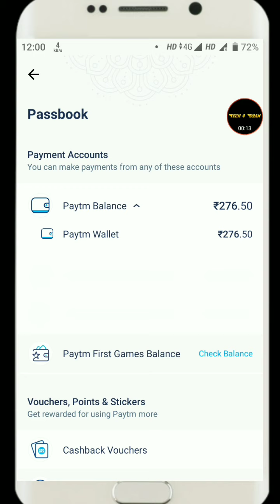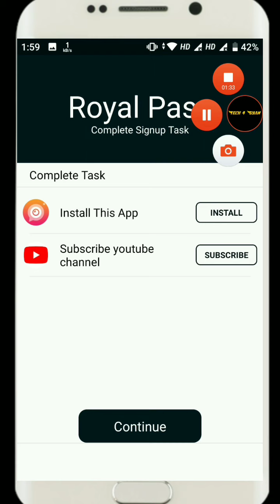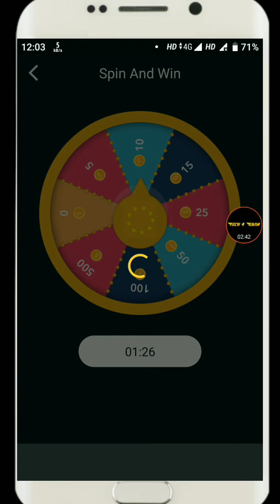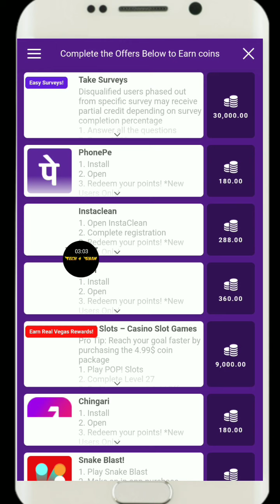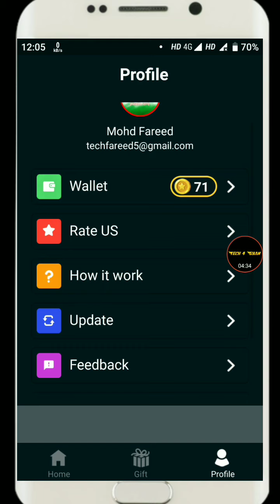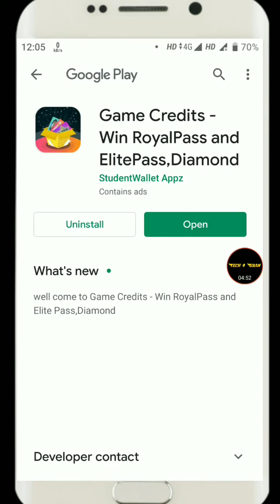1000₹ Instant Free Paytm Cash | New Earning App Today | Without Investment | Minimum Redeem 1 Rupees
1000₹ Instant Free Paytm Cash | New Earning App Today | Without Investment | Minimum Redeem 1 Rupees||

(Enter Refer Code To Get Free 50 Coins )

My Favourite Apps.. Link :-

Refer Code :- MOH29D9D

REFER CODE:-14799

No Refer Code Required

Refer Code :-8D4930D7

Refer Code :-PCWQNUIJ

Work from home and earn real paytm cash...
Android earning app...

Background music sounds.. Link :-